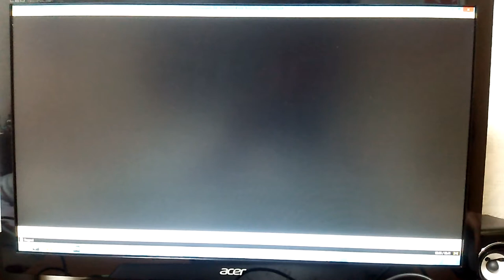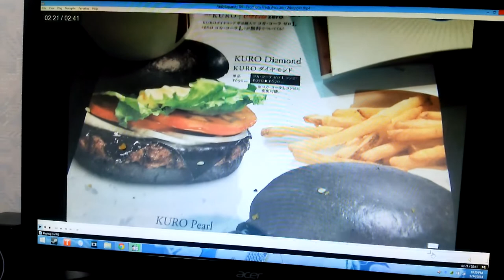Avacado Whopper ReMix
Okay, let's have some fun...

TheAndySan

**Tech Notes**

*Camera Used*

Sharp Aquos Xx 304SH

*Programs Used*